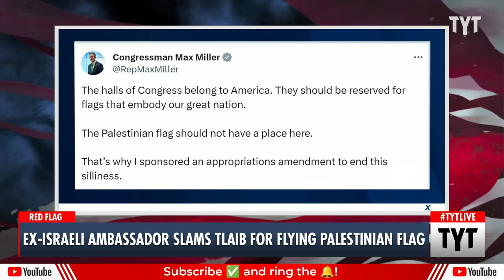Congresswoman Rashida Tlaib Gets SLAMMED For Statement, Palestinian Flag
Congresswoman Rashida Tlaib took MAJOR heat from conservative news and former Israeli ambassador to the United Nations Danny Danon. Cenk Uygur and Ana Kasparian discuss on The Young Turks.

"Former Israeli ambassador to the United Nations Danny Danon slammed Congresswoman Rashida Tlaib (D-MI) for her comments and display of the Palestinian flag while Israel is at war with Hamas.

Danon spoke with Fox & Friends on Tuesday as Israel continues its retaliation against Hamas after the terror group’s murder and kidnapping of hundreds of civilians. Ainsley Earhardt brought up Tlaib as she asked Danon what he thought about recent pro-Palestine demonstrations despite the horrific attack that just happened to Israel."

231010__TA04PalestinianFlag